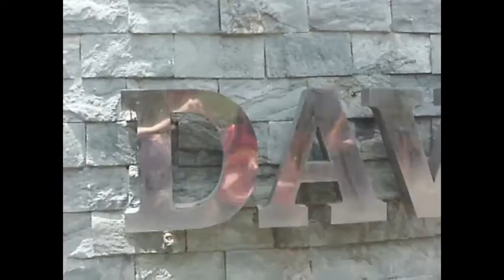Davao del Norte State College (DNSC) Advertisement